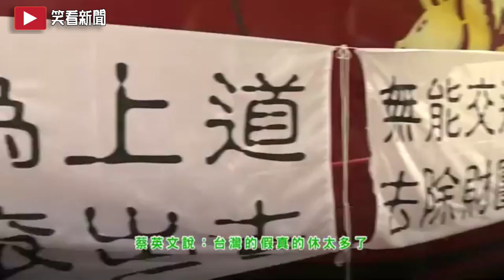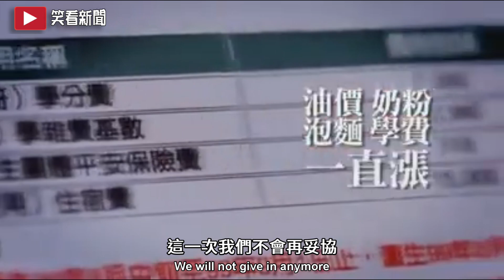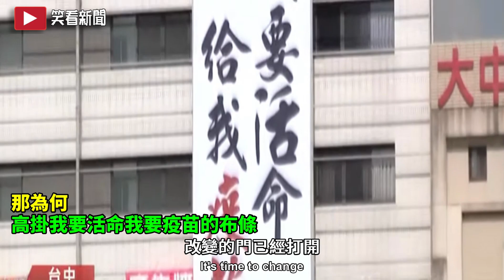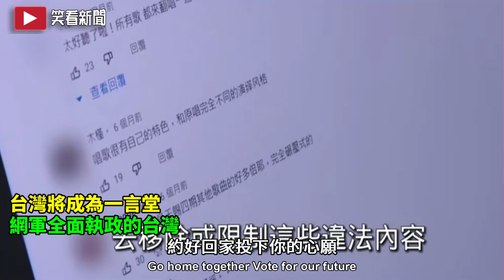2022回家投票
videoscribe
威力導演
photoshop
doodly